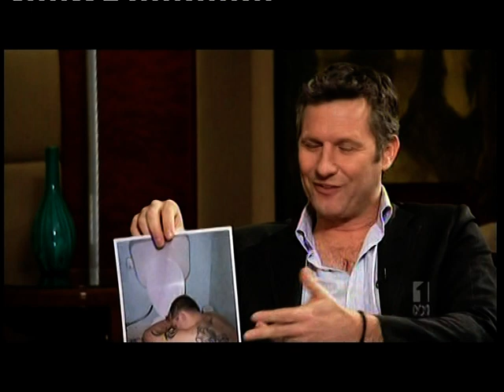Tenacious D Interview With Adam Hills